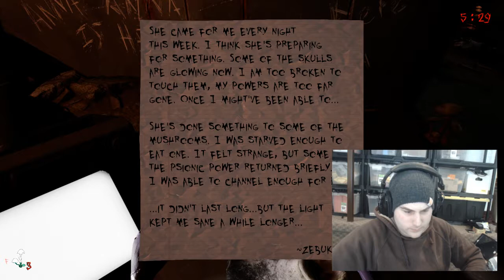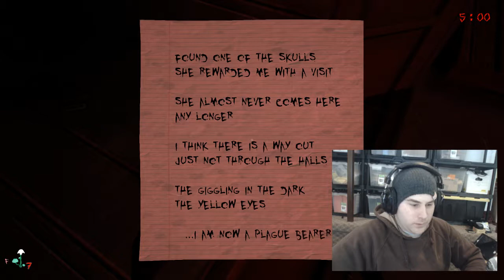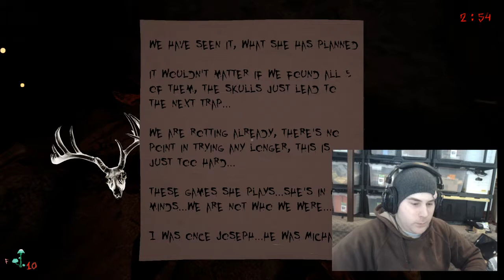KAET MUST DIE, Round 2 - Let's Fail!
A brief KAET MUST DIE video to test the new computer.  Spoiler alert - I  suck!

New videos at least once a week.